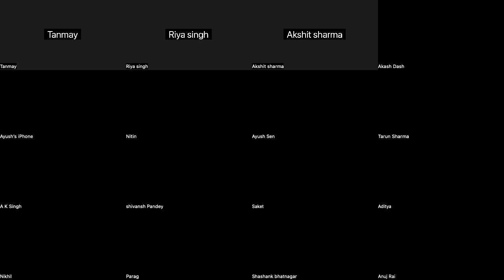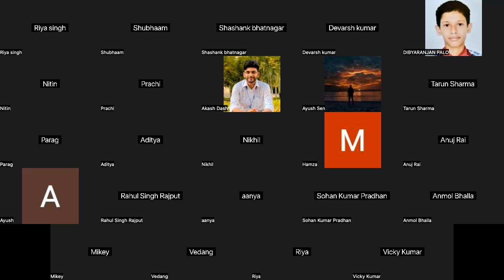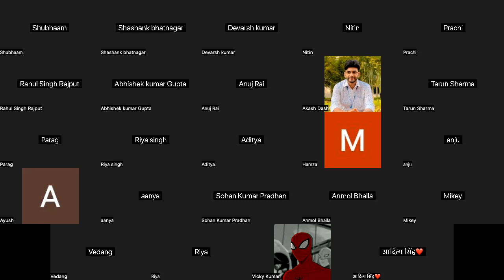Compartment Students Huye Pareshan College Admission Ko Leke 😟 Kaise Karein College Admission 2023?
Main Channel